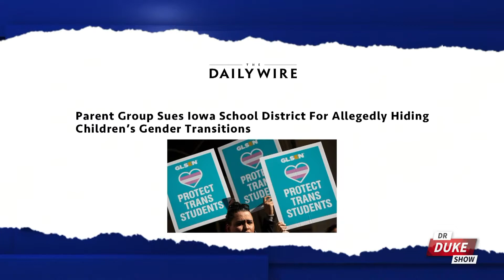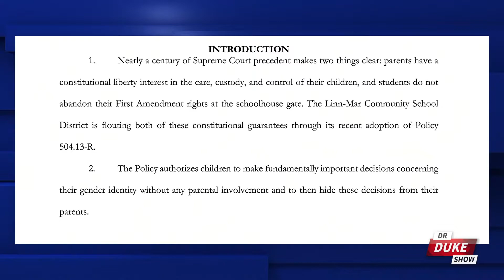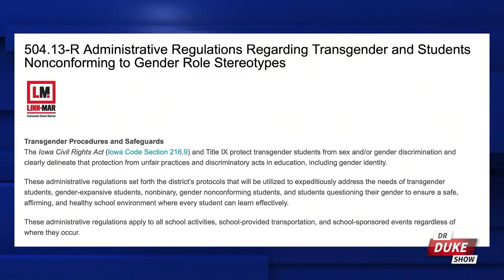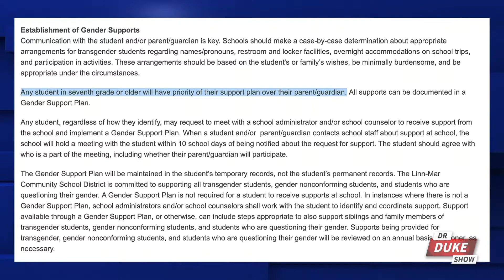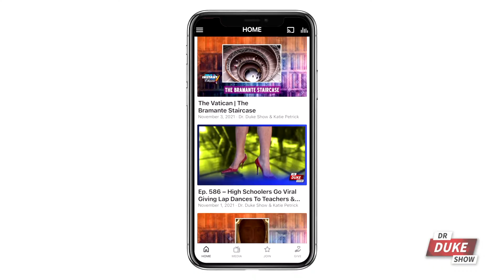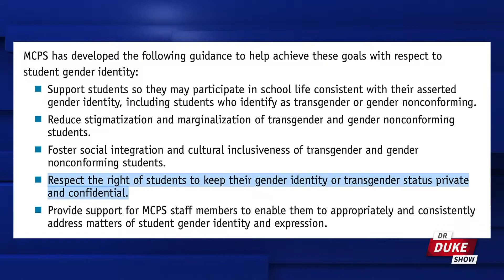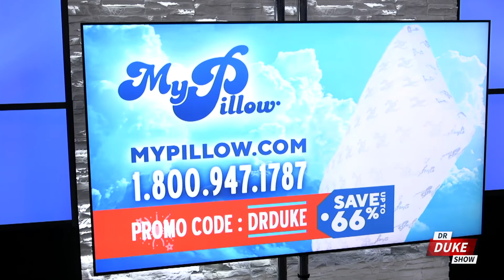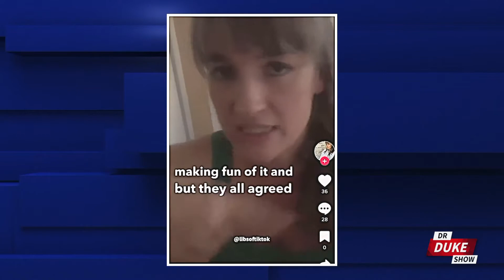Ep. 752 – School Hides Student Gender And Gets Sued By Parents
We start in Iowa, where parents are backing up the legal truck, deciding to sue an area school district for adopting a policy that allows any student's gender confusion to be hidden from parents by educators.
📲 See More Episodes On Our FreedomProject Media App